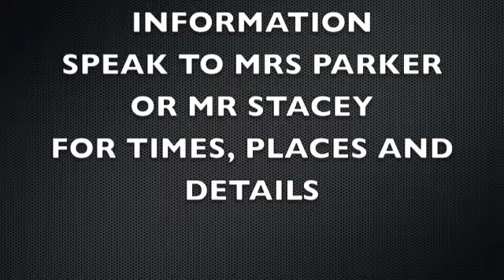SWHS Extra Curriclar Music clubs 2011-12